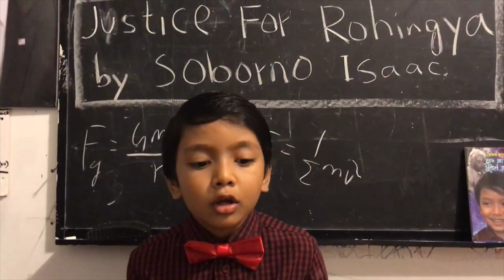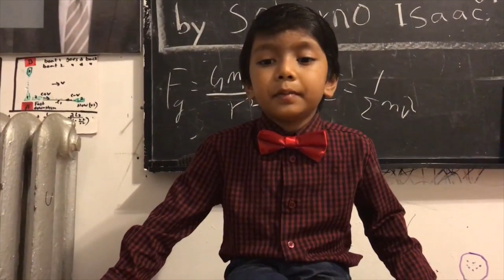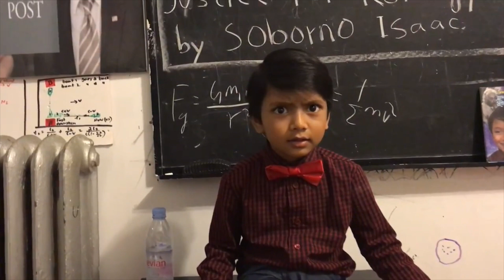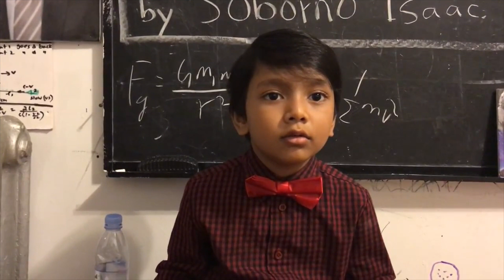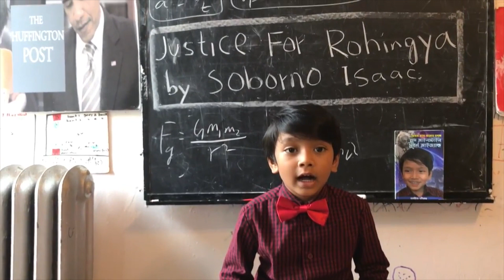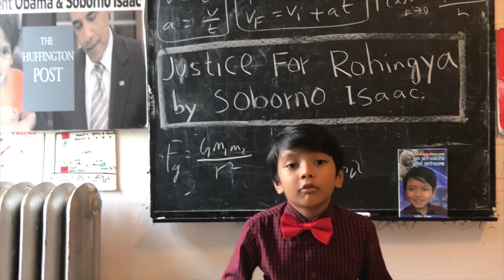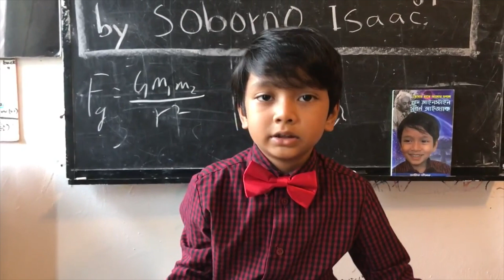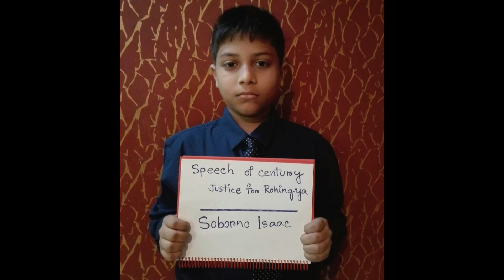Speech of the Century